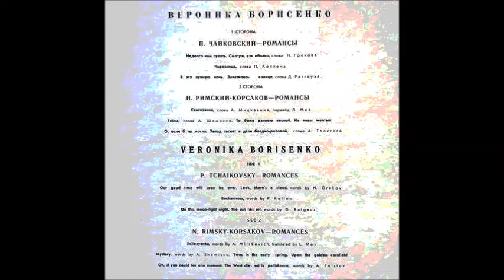Римский Корсаков Толстой То было раннею весной Вероника Борисенко